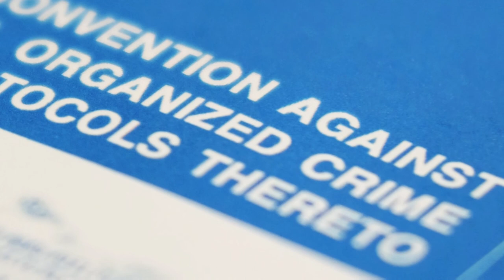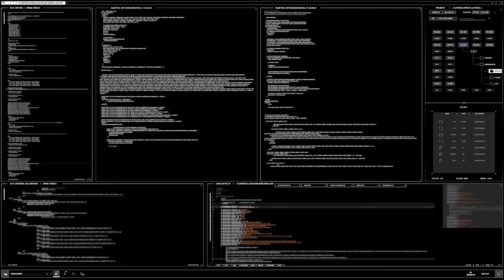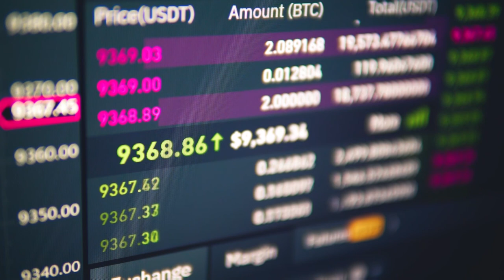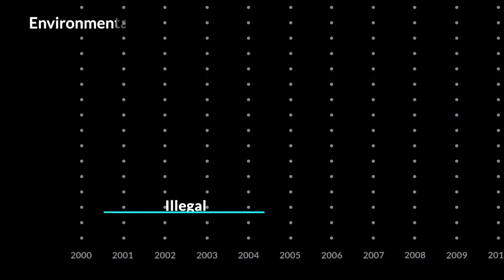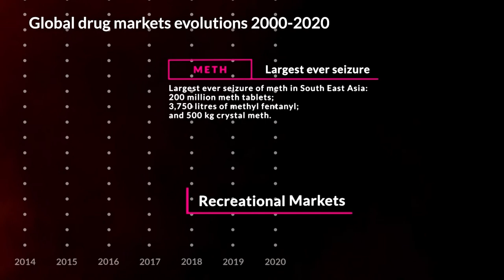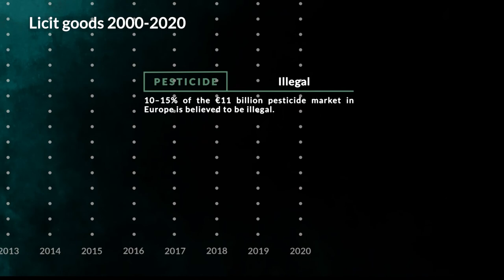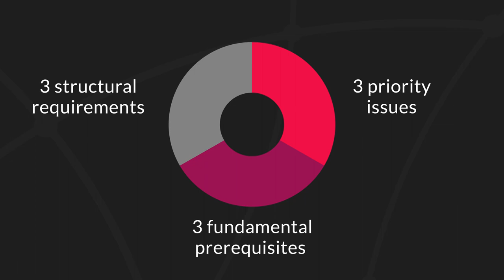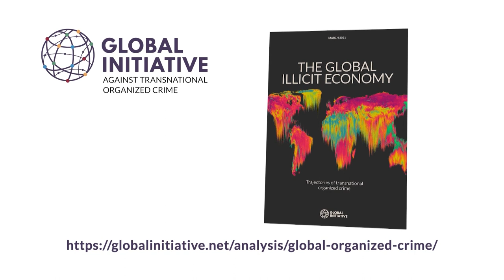The Global Illicit Economy: Trajectories of Transnational Organized Crime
An event at the 14th UN Congress on Crime Prevention and Criminal Justice.

Lindy Mtongana and Mark Shaw present the film 'The Global Illicit Economy: Trajectories of Transnational Organized Crime'. Created to accompany the flagship report of the same name from the Global Initiative Against Transnational Organized Crime.